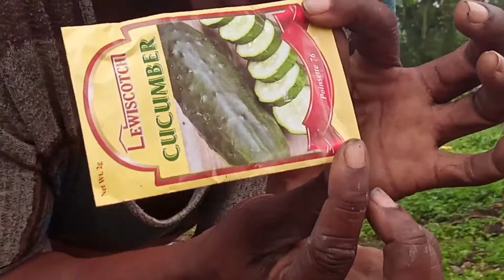working an the gordon farm